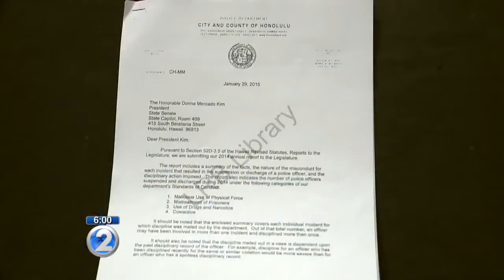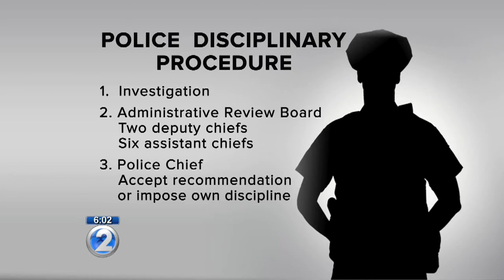Lawmakers find disparities in police penalties, target special exemption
A closer look reveals that the Honolulu Police Department's administrative actions do not appear to be consistent.